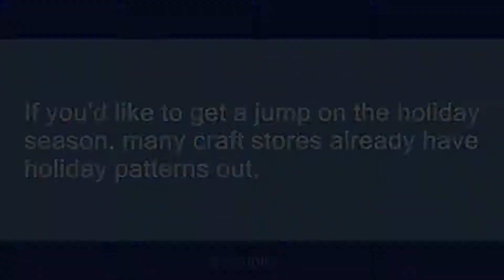get a jump on